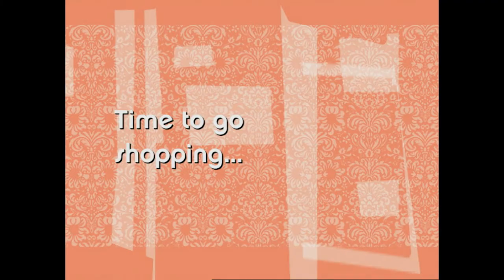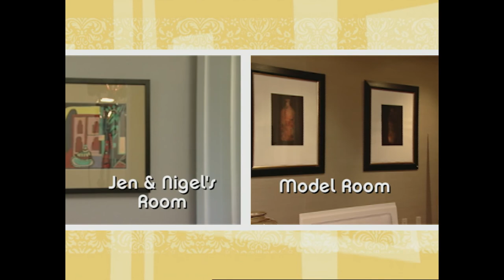Design Match | Episode 5 | Fortune Cookie | Hal Eisen | Meredith Heron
Watch Design Match, Episode 5 Fortune Cookie on Breakthrough Entertainment channel.

This episode's young, urban and hip homeowners are trying their semi-skilled hands at recreating a 30's Deco living room with Chinoise influence, designed by Lois Macaulay.

Hosted by Hal Eisen, Meredith Heron